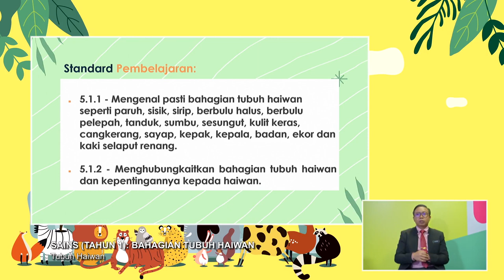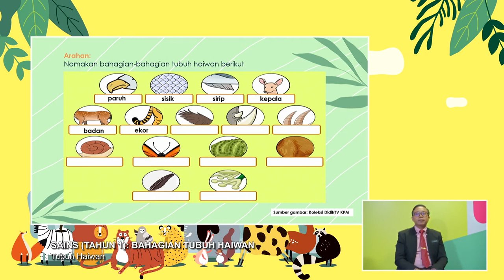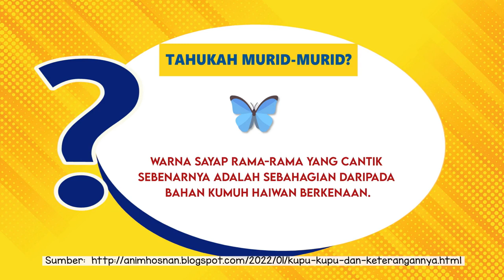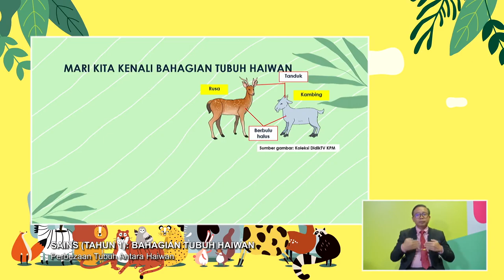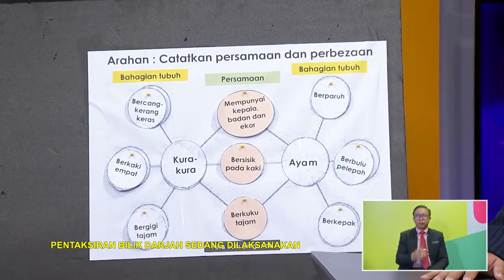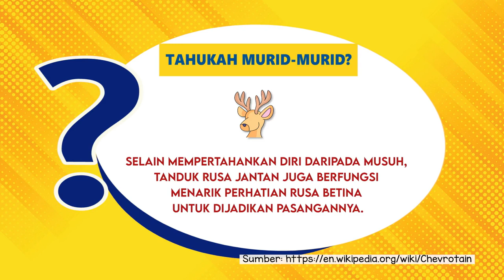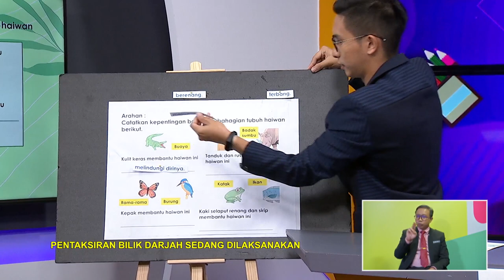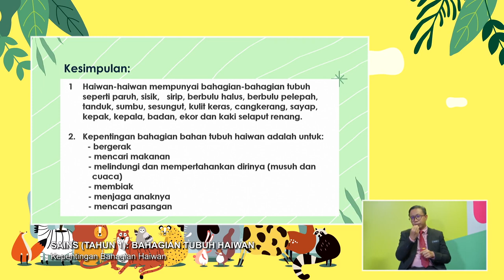DidikTV Tahap I 2022 Ep 102 Sains Tahun 1 Bahagian Tubuh Haiwan